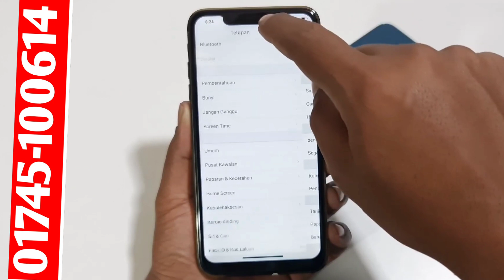বাজারের সেরা আইফোন // Apple Iphone 12 Pro Max High Super Master Copy //12gb 512gb Full Box // Bangla